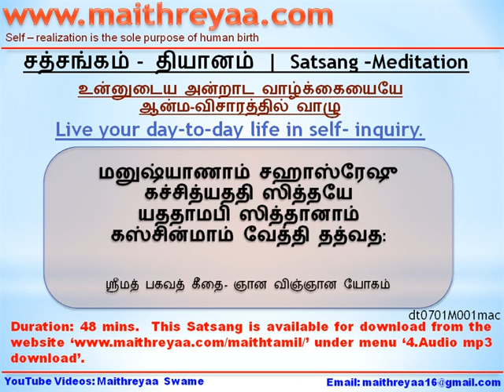உன்னுடைய அன்றாட வாழ்க்கையையே ஆன்ம-விசாரத்தில் வாழு (dt0701M001) (HwST00178)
Title: உன்னுடைய அன்றாட வாழ்க்கையையே
ஆன்ம-விசாரத்தில் வாழு
Live your day-to-day life in self- inquiry.
To download this satsang in mp3 format Visit website URL menu 'audio download'